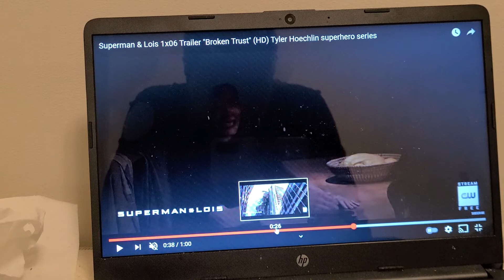SUPERMAN AND 🦸‍♂️ LOIS 1X6 TRAILERRR TRAILER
break up